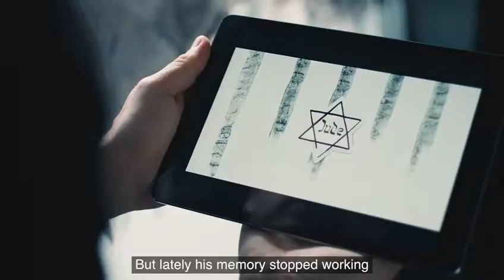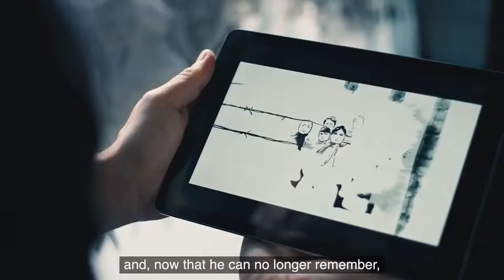A5405 Forgetting Auschwitz, remembering Auschwitz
Video pubblicato a cura dell’associazione Figli della Shoah e della Fondazione Cdec (Centro di documentazione ebraica contemporanea).